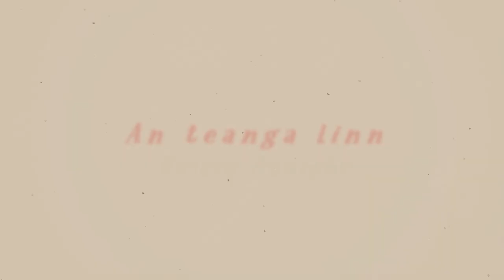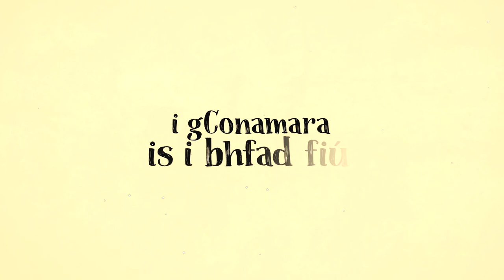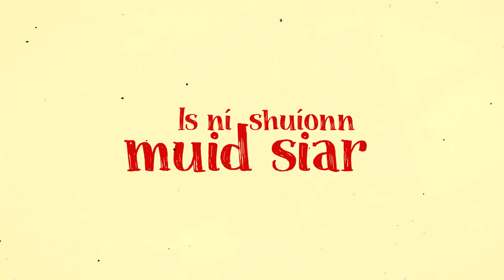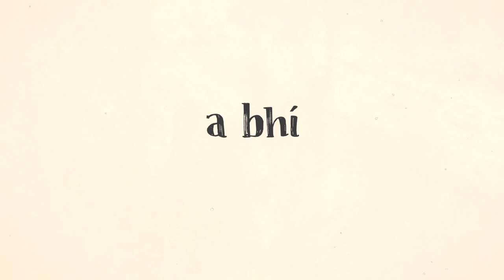An Teanga Linn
Tá amhrán úrnua cumtha agam don Pobal Rua.Diarr siad orm an t-amhrán a scríóbh cúpla mí siar.Chas mé é  don chéad uair riamh os comhair an phobail ag Aonach na Ceathrún Rua, Coicís o hin.
Anois tá mé ag roinnt an  físán úrnua déanta leí an  amhrán "an Teanga Linn"
I am very greatful to Pobal Rua who asked me to write this song for them a few months ago.I sang it for the first time at the launch of the Irish language plan at Ceathrú Rua a few weeks back. Now there is a new video to go with the song that I am sharing with you all .
Físán  déanta le saaddennis

Inár ndá lámh
tá bláth an chultúir ag snámh
is ní féidir liom a rá
an tuiscint is an grá
a airíonn mé
Nuair a chloisim an teanga ó lá go lá

Bhí lá ann a cheap mé tráth,
go mbeadh an saol gan fáth,
gan cultúr gan grá
Thosaigh réabhlóid nua, ar an gCeathrú Rua.

Am a raibh eolas ar ár gcearta
tá ár dteanga anois feasta
níos deise is níos tábhachtaí
ná bláth óir na n-áirní
Tá ár cultúir go bláthúil
i gConamara is i bhfad fiú
Is ní shuíonn muid siar, ní shuíonn muid siar.

Tá rud  agamsa agus agatsa
a chuireann an domhan seo faoi gheasa
Ár n-oidhreacht, an tábhacht ag gluaiseacht neamhairdeallach
Is ní shuíonn muid siar,

Is throid na daoine don áit seo
sheas siad le chéile láidir ,
‘g stróiceadh ár gcroíthe in airde
an teanga linn,is féidir linn

Ón gCeathrú Rua agus as sin
  an rud díreach céanna a tharlaíonn
stróicfidh muid ár gcroíthe in airde

Saol a bhí doracha ,'tá anois geal órga
An ghramadach ar bharr na spéir
San aimsir chaite
Lastar laindéir a spreag cogadh fairsing

Ám a raibh
 eolas ar ár gcearta

Throid na daoine don áit seo,
sheas siad le chéile ládair
ag stróiceadh ár gcroíthe in airde

stróiceann muid ár gcroíthe in airde

‘gus labhraíonn daoine eile fútsa agus fúmsa
ár gcultúr, ár dteanga
ag iarraidh an rópa a ghearradh…ach
ní fheicimse ach an fuinneamh, an solas an dóchas
a bhí  ann ,
‘sé ár bhféiniúlacht ár sciatháin

Agus Labhraíonn daoine eile fútsa agus fúmsa

'gus sin a  a bhfuil againn..
agus is sin a a bhí againn
agus sin a  a bhfuil againn..

agus  sin a a bhí againn